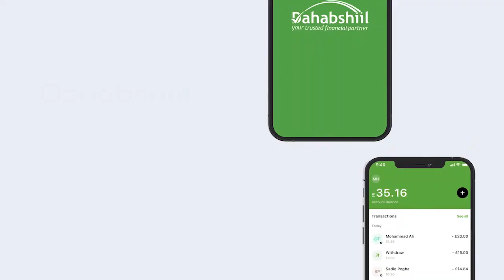Madaxwayne Biixi Oo Safar uga Baxaya Jabuuti Xilli Xiisad Adag Ka Jirto Dalkaasi.